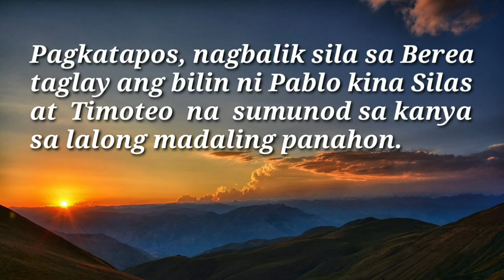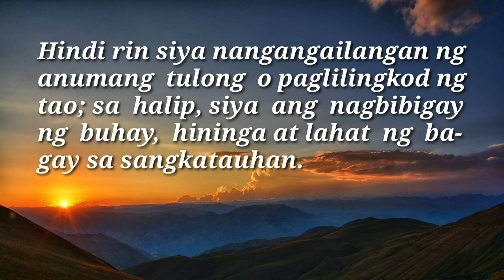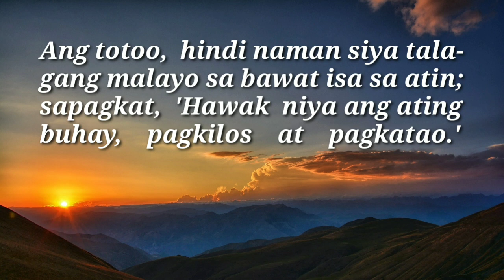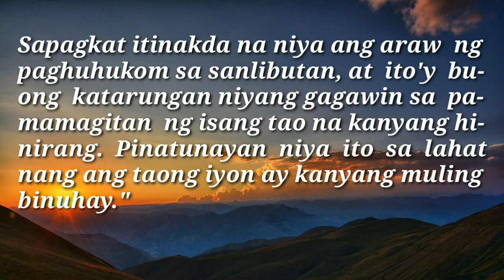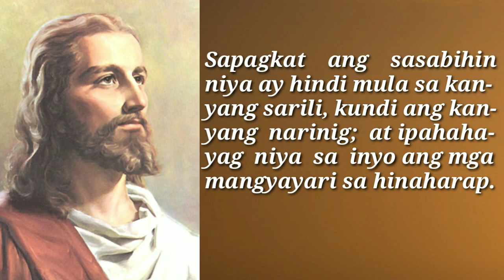ANG GAWAIN NG ESPIRITU SANTO | ANG MABUTING BALITA NG PANGINOON | DAILY GOSPEL | ANG SALITA NG DIYOS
DAILY GOSPEL READING | MAY 25, 2022

WEDNESDAY ROSARY
THE GLORIOUS MYSTERIES

Ang Mga Misteryo ng Luwalhati(Miyerkules at Linggo)